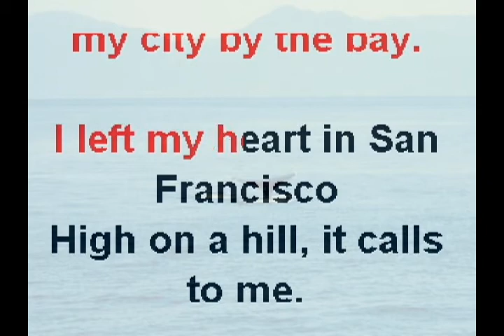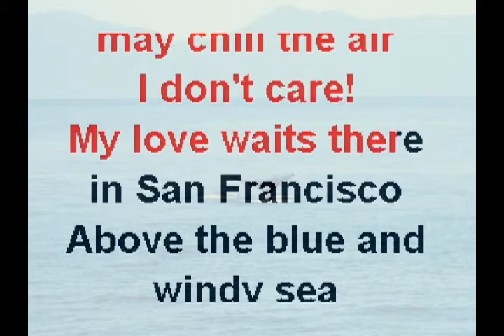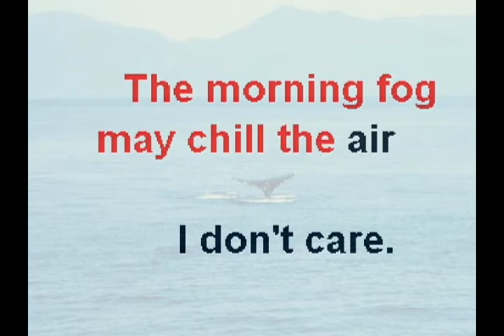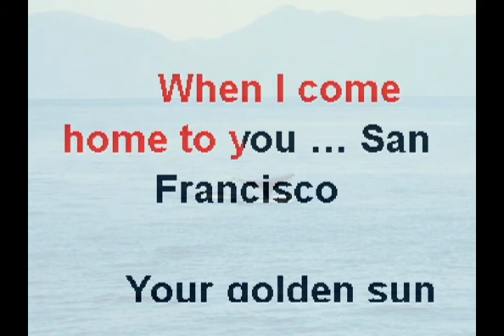I Left My Heart In San Fancisco